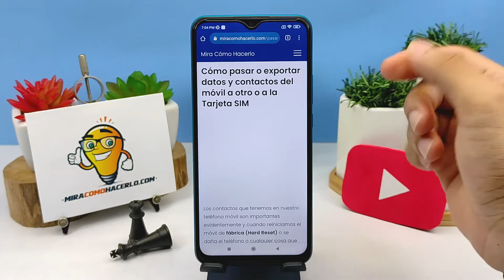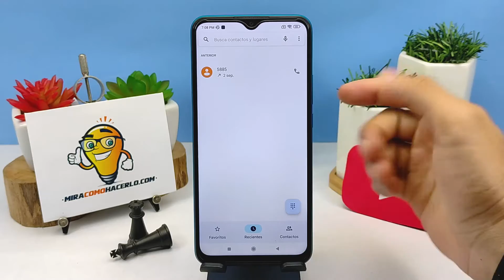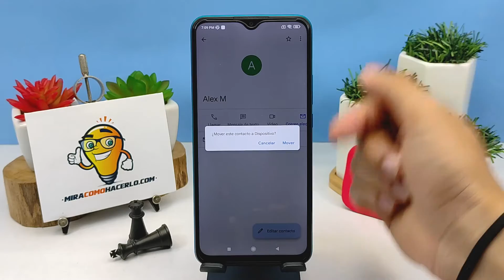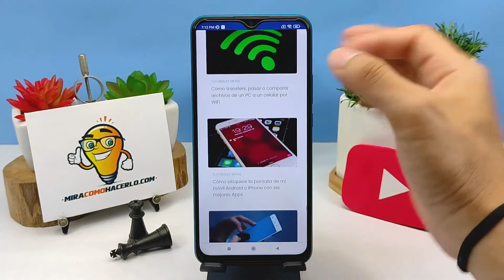Cómo Pasar o Exportar Datos y Contactos del Móvil a Otro o a la Tarjeta SIM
En este video aprenderás Cómo Pasar o Exportar Datos y Contactos del Móvil a Otro o a la Tarjeta SIM. En Mira Cómo Hacerlo encontrarás la información que estás buscando.